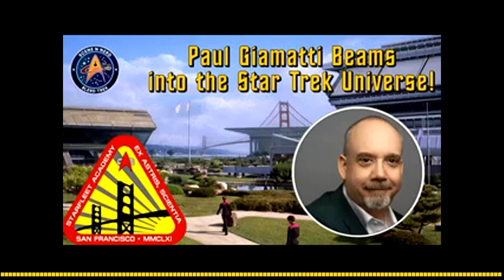The Bear S2 E6-10 & The Acolyte Episode 3 Analysis - What Happens?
Greetings, nerds! Your dynamic duo, Sarah Belmont and Will Polk are here to dive into the latest in geek culture. This week, we start by discussing our recording schedule change and the highly anticipated premiere of The Boys. Will shares his excitement for House of the Dragon and the brilliant marketing campaigns leading up to its release. (0:00)

Next, we delve into HBO Max's renewal of House of the Dragon for a third season and George R.R. Martin's involvement in the upcoming seasons. We also discuss Eric Kripke's announcement that The Boys will officially end with Season 5 and the fascinating storytelling choices that have kept fans hooked. (1:05)

We then shift gears to talk about the new Star Trek Starfleet Academy show, featuring Paul Giamatti in a recurring guest role as the season's big bad. Will shares his excitement and speculates on the show's potential impact on the Star Trek universe. (7:50)

Tim Meadows joins season 2 of Peacemaker and updates on Superman. (11:52)

In the MCU realm, we discuss the ongoing issues with the Blade movie, including the departure of yet another director and the potential delays in its release. Sarah and Will debate the necessity of a standalone Blade movie and suggest alternative ways to integrate the character into the MCU. (12:48)

Will also gives a quick review of Godzilla Minus One, praising its stunning visuals and compelling story. He shares why it would have made his top five movies of 2023 and recommends it as a must-watch on Netflix. (15:55)

Finally, we dive into The Bear Season 2, discussing standout episodes like "Forks" and the intense "Seven Fishes" flashback. We explore the character dynamics, emotional moments, and brilliant cameos that make this season a must-watch. (18:55)

We wrap up with a discussion on The Acolyte, Season 1, Episode 3, "Destiny." Will breaks down the plot, character developments, and the intriguing mysteries starting to unfold. (36:55)

Follow our crew on X (formerly Twitter) @SceneNNerd, friend us on Facebook, Instagram and Threads @scene_n_nerd, and visit our But most importantly, rate, follow, and comment on Apple Podcasts, Spotify, YouTube, or wherever you get your podcasts!

✅ Bookmark our Website ✅